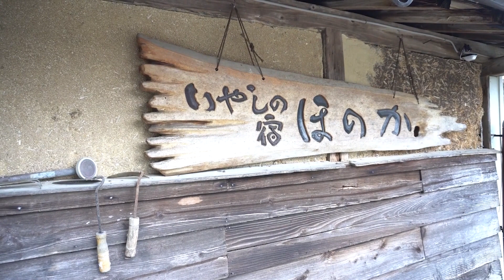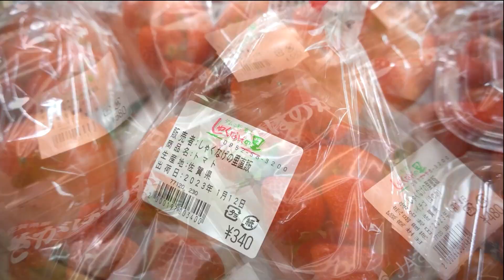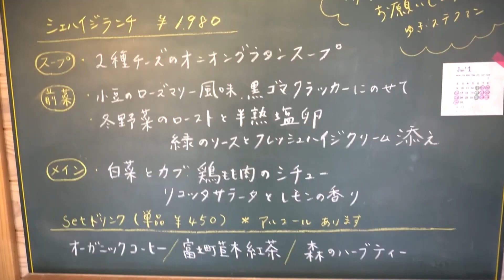心と身体に安らぎを！ゆーぴー癒しのご褒美時間！（佐賀・小城エリア）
佐賀県内の直売所、観光体験農園、農家レストラン、農家民宿等、農村地域の魅力的なスポットを周遊するモデルコース動画を制作しました。今回は、県内５つのエリアに分けて紹介します！

ナビゲーターは、佐賀県出身アウトドア系YouTuberの「ゆーぴー」さん！

第２弾の動画は、佐賀・小城エリア。
そば打ち体験や絶品グルメ、古民家体験など、心と身体が安らぐ癒しの空間を紹介します。

①いやしの宿 ほのか
日本の里山風景が色濃く残る地区でそば打ち体験！神様巡りツアーもあります！

②ダムの駅富士 しゃくなげの里
ダム湖のほとりに建つ直売所で評判の棚田米や新鮮野菜をゲットして下さい！

③Chez Heidi（シェ・ハイジ）
ヤギの自家製チーズとイタリアンベースの手作りランチが味わえます。

④みつせ茶処 やまぼうし
三瀬高原育ちのブルーベリー！生産者ならではの、素材を贅沢に使った極上スイーツが味わえます。

⑤笑仲のやかた
田舎暮らしを築270年の古民家で体験。家族や仲間との語らいの時間を楽しめます。

■お出かけスポットが探せるWEBサイト「さが農村ひろば」